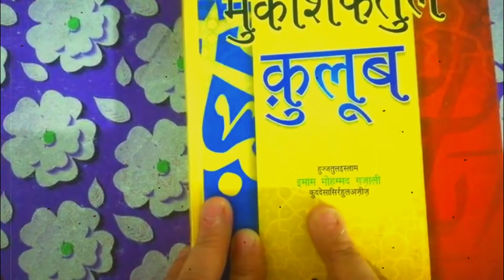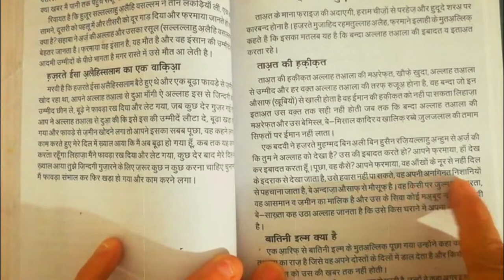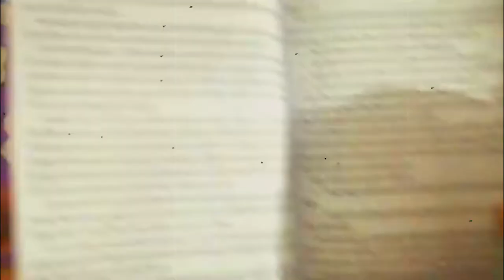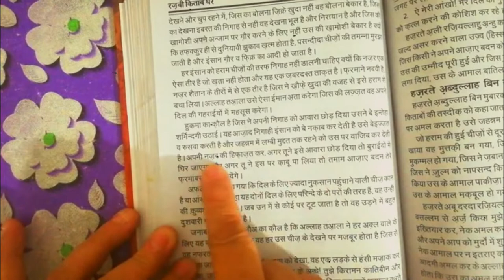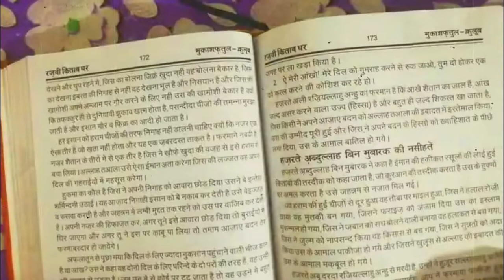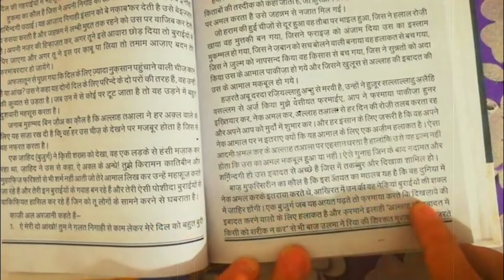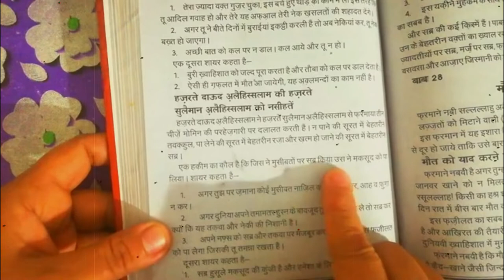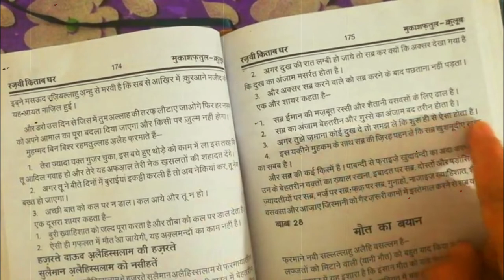ibadatguzaari wa tarke haraam || mukashfatul qulub